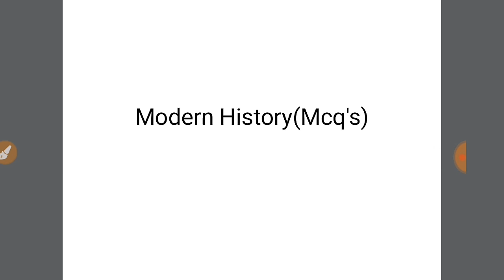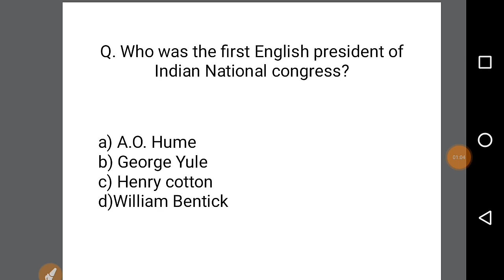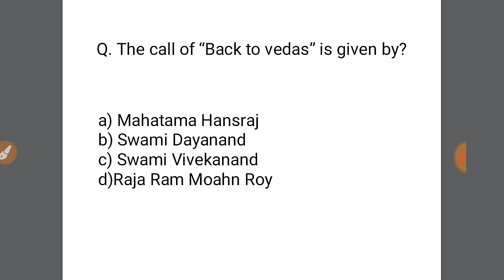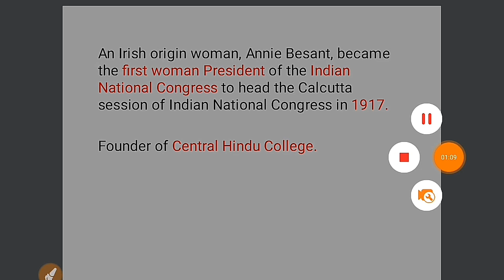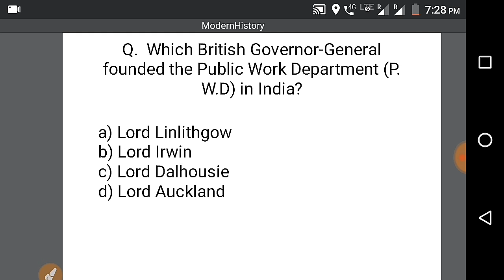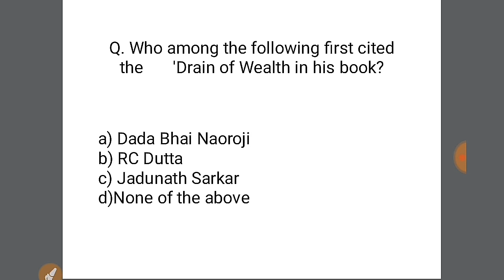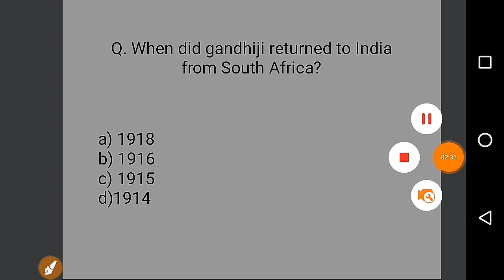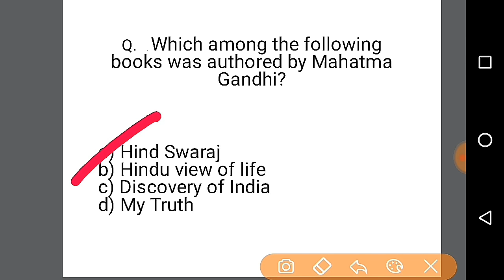Important GK Questions |SSC CGL | SSC CPO | SSC CHSL SSC GD || Part 1 - Modern History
Here we are providing you all important questions for upcoming SSC exams going to held in 2019 I.e ssc chsl, ssc cpo, ssc cgl. we assure you that we will provide you all quality stuff for current affairs..your success matters the most to us

Link for government schemes 2018

Instagram username- government exams funda

Golden rules for english error

History part-1